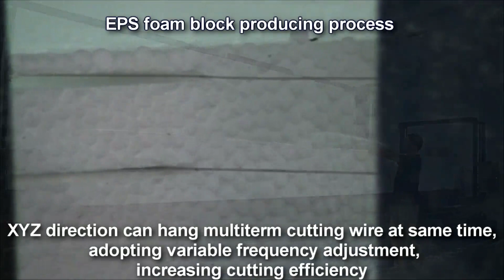eps block molding machine,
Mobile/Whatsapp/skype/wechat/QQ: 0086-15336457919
Advantages of the house built with 3D panels:
- The panels are energy conservation,heat insulation,sound insulation,hurricane resistance,strong intensity,fire proof and quake-proof.
-Fast and easy erection with unskilled labour
-Economical use of local materials
-Structurally stable construction
-Good thermal insulation
-Use of prefabricated elements produced on an industrial scale (thus, low cost)
-Great variety of design features
-Minimum installation work on site (no cranes）
The 3D Wire Panel houses are very strong which can survive hurricanes and earthquakes, but they are quite easy to build:
The 3-D wall panels are made of two layers of welded steel mesh separated by galvanized wires connected diagonally with a two and one-half inch sheet of modified expanded polystyrene (EPS) insulation sandwiched in between the two layers. With a concrete slab foundation as a base, the panels are set on it and wired together, and one and one half inch thick shotcrete is coated on the inside and outside of the walls.